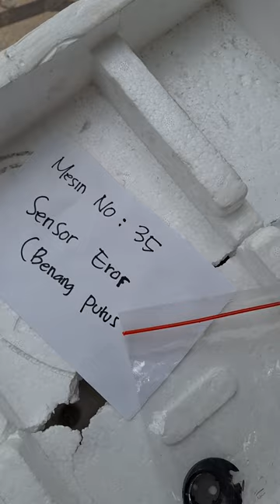M35 Keluhan mesin bordir sensor erorr benang putus 02 oke test - KIAN PERKASA SCMB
Mesin bordir sekoci rusak dan sensor benang putus